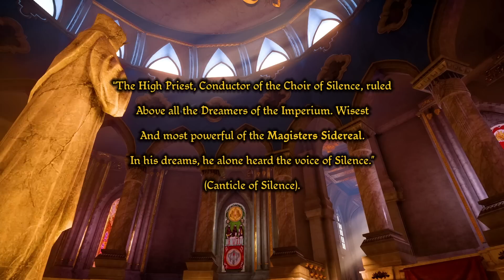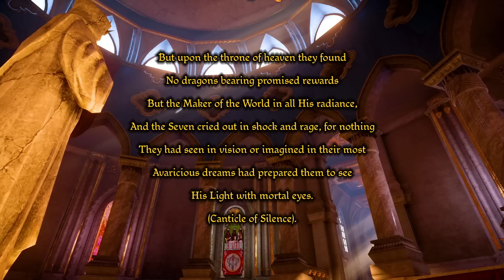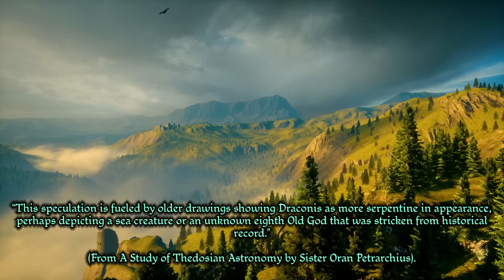The Next Blights and Red Lyrium – Future Plots of Dragon Age 4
In this video, we dive deep into the world of Dragon Age to explore the intricate details of the Blight and its connection to Red Lyrium. From the history of the previous Blights to their potential future in the upcoming Dragon Age game, we examine everything there is to know about this fascinating and dangerous force.

Through analyzing the lore of Dragon Age and piecing together clues from previous games, we explore the intricate details of the Blight and the role that Red Lyrium plays in it. We'll examine how the Blight has impacted the world of Thedas, and what it could mean for the future of the franchise.

We'll also explore the potential implications of Solas's plans for the Blight and Red Lyrium, and how this may shape the future of Dragon Age. Through careful analysis of previous games, we'll speculate about what new storylines, characters, and quests may await us in the upcoming instalment of the series.

Join us as we uncover the secrets and future plots of the Blight and Red Lyrium in Dragon Age. Whether you're a die-hard fan of the series or simply curious about these captivating elements of the game, this video is not to be missed!

You can catch up on all the previous episodes of The Road To Dragon Age 4